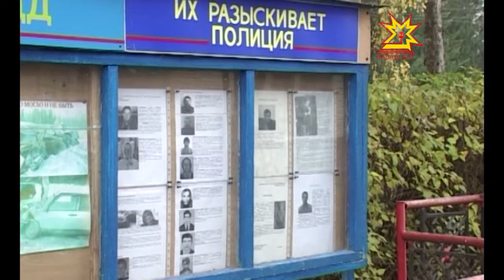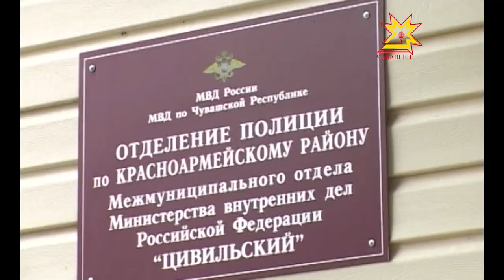Раскрыта кража сельскохозяйственной техники на сумму около 700 тысяч рублей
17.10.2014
Красноармейские полицейские раскрыли кражу сельскохозяйственной техники на сумму около 700 тысяч рублей. Поиски похищенного продолжались несколько месяцев.